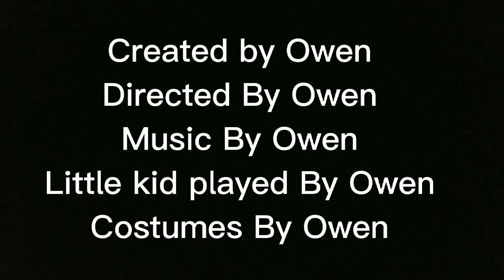DemaDawg The Movie